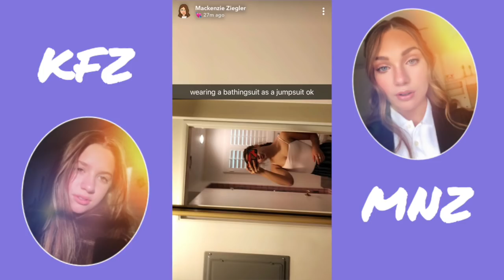EASTER WITH LENZIE AND LADDIE!🐥| KFZ MNZ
Maddie, Kenzie, Lilia and Lauren all spend easter together!!

ALL CREDIT TO WHOM IT MAY CONCERN